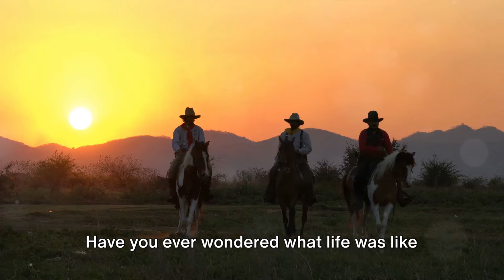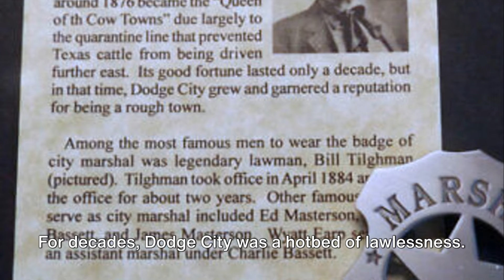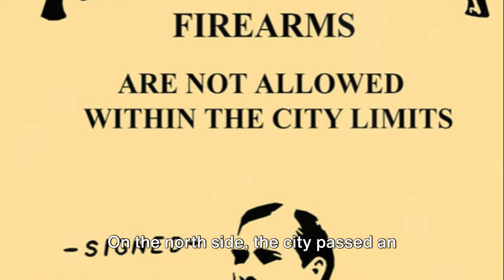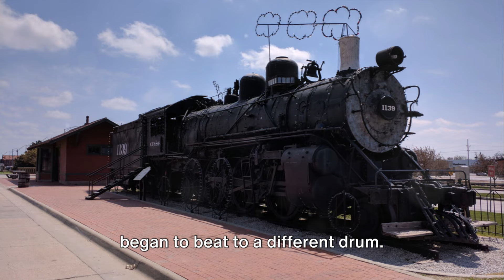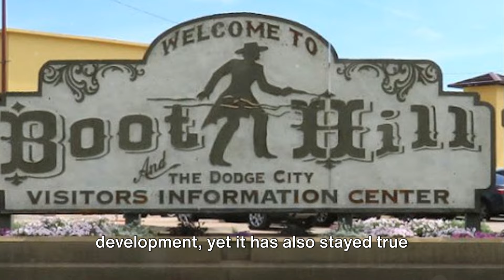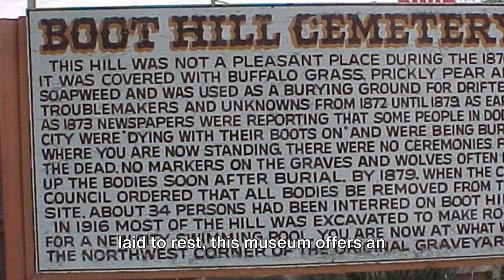Step into the WILD WEST: Exploring the Living HISTORY of Dodge City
Welcome to Wild West Odyssey! In this exciting video, we take you on an incredible journey as we explore the fascinating history and charm of Dodge City, a town where The Wild West Lives On! Join us as we delve into the stories, sights, and experiences that make Dodge a must-visit destination for any history enthusiast or adventure seeker. Prepare to be transported back in time as we walk through the authentic streets of Dodge, relishing the rich cowboys-and-outlaws heritage that still echoes through the town. Discover the legendary Boot Hill Cemetery, where notorious figures of the Wild West find their eternal rest. Step into saloons that once buzzed with rowdy poker games and hear tales of gunfights that shaped the town. But Dodge isn't just about reliving the past; it boasts a vibrant present too. From cowboy reenactments to rodeo shows, the spirit of the Old West is kept alive through various entertaining events. Immerse yourself in thrilling horseback rides, witness adrenaline-pumping shootouts, and get a taste of the cowboy lifestyle that embodies the essence of Dodge. We cannot miss highlighting some of the remarkable local landmarks that add to Dodge's allure. Marvel at the architectural wonders of the historic Trail of Fame, dedicated to the iconic cowboys and Western actors. Explore the meticulously preserved museums showcasing artifacts and exhibits that tell the story of Dodge's wild and rugged history. Join us on this captivating journey as we rediscover Dodge, a place where The Wild West Lives On! From its intriguing past to its dynamic present, this town will captivate you with its genuine Western spirit.